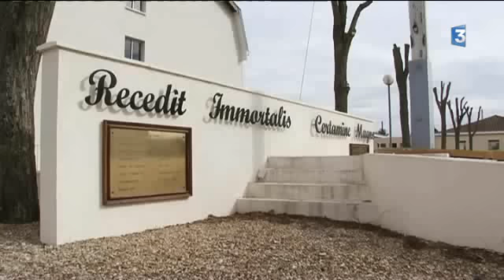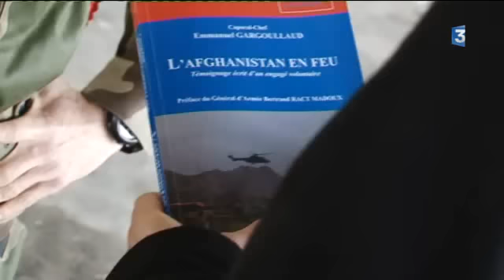Rencontre avec les soldats du RICM à Poitiers (86)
Le RICM, le régiment d'infanterie Char de Marine est implanté à Poitiers depuis 1996.C'est le régiment le plus décoré de l'armée française
Ces soldats sont présents sur la plupart des théâstres d'opération extérieurs:
Irak, ex-Yougoslavie, Liban, Côte d'Ivoire, Afghanistan et en ce moment, le Mali. Dernièrement, un 3 ème soldat français est mort au Mali...
Actuellement environ 500 soldats de Poitiers sont engagés au Mali
Rencontre avec les soldats du RICM signée Pacôme Le Mat et Thomas Chapuzot